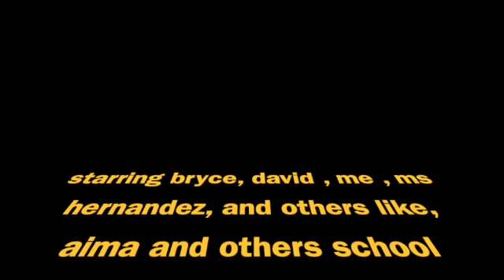ms cho and the students full program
charlie makes a program